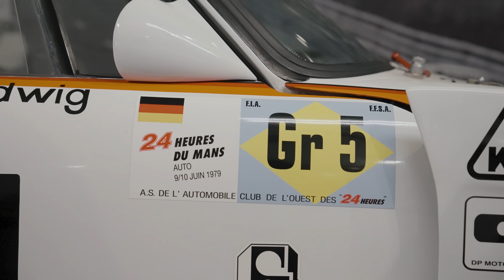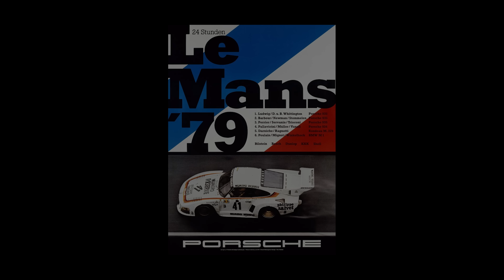WE ARE PORSCHE | 75 years of Porsche at the Petersen Museum: Bruce Meyer | Episode 1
Legendary car collector and Chairman of the Petersen, Bruce Meyer, takes us through the evolution of his endless passion for Porsche, which started in 1960 when he purchased his very first car. Since then, he's never lived without a Porsche and built his collection around race cars with a pedigree, celebrity owned cars and street cars that speak to his heart of lifelong enthusiast.

The We Are Porsche exhibit is now open at the Petersen Automotive Museum: with over 40 vehicles on display spacing from prototypes, to infamous race and movie cars, we celebrate the vehicles, the people and stories that made Porsche what it is today. Purchase tickets to the exhibit and learn more about Porsche events

Don’t miss any of our upcoming videos of the We Are Porsche series.

PETERSEN PODCAST
LEARN MORE ABOUT THE PETERSEN AUTOMOTIVE MUSEUM